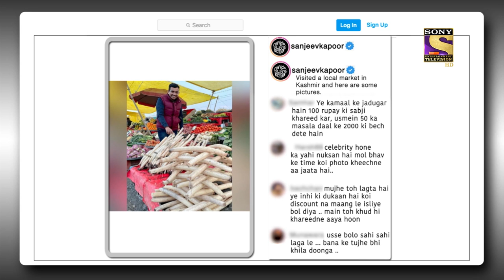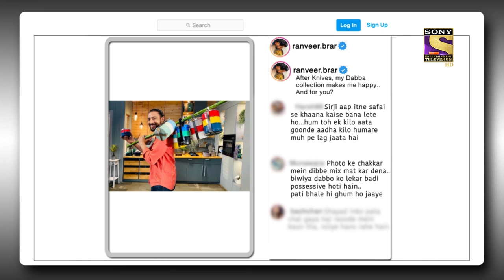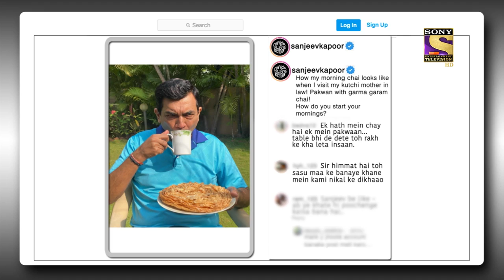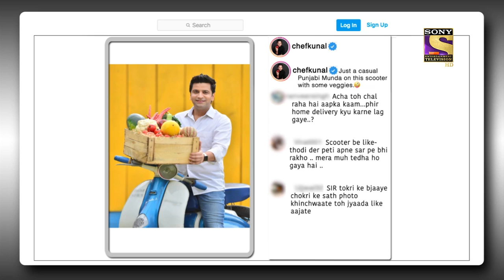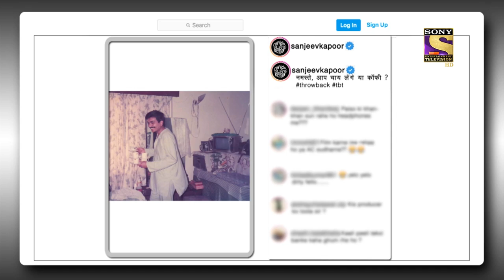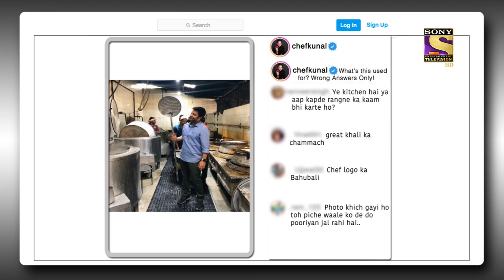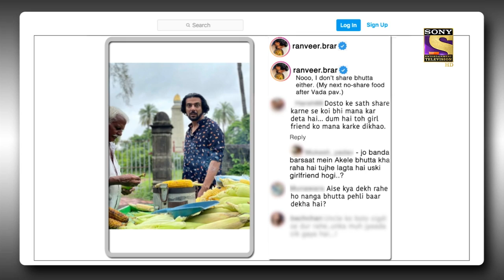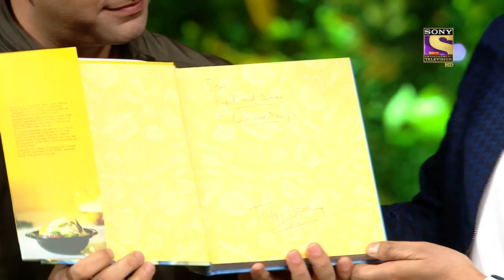The Kapil Sharma Show Season 2 | Chefs Special | Ep 238 | Full Episode | 19 March 2022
Episode 238: Chefs Special
In today's episode of The Kapil Sharma Show, Kapil makes a grand entrance and welcomes the audience to the show. He then proceeds to welcome the social guests for the night. Since it is the chef's special episode, the guest for the night is India's well-esteemed chefs, Sanjeev Kapoor, Kunal Kapoor, and Ranveer Brar. The chefs share some of the hilarious experiences in their professional lives. To know more, watch the episode now.

Show Name: The Kapil Sharma Show Season 2
Episode: 238 - 19 March 2022
Producers: Kapil Sharma, Salman Khan, Deepak Dhar